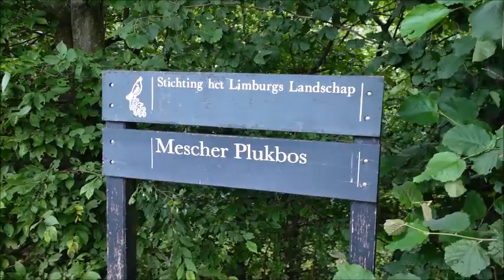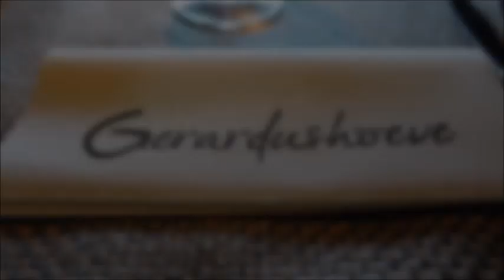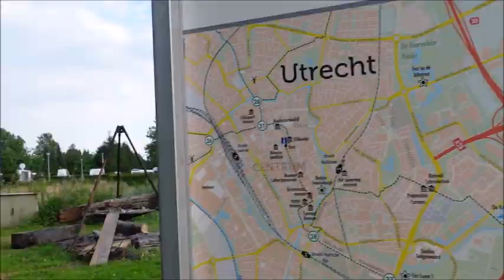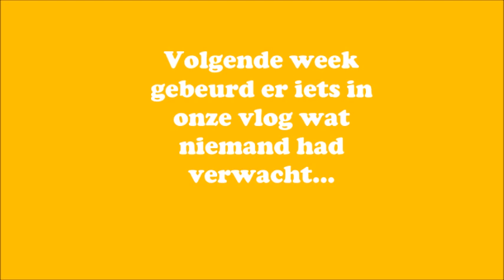#12 CAMPING BUITENGOED DE BOOMGAARD IN BUNNIK I Kamperen met Alie & Nellie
In deze vlog wandelen wij voor de laatste keer door Zuid Limburg/België. Wij proeven tijdens deze wandeling heerlijke kersen vers van de boom en sluiten de wandeling af met een kriek lambic op het terras.
Ook vertrekken wij naar onze volgende bestemming namelijk naar Camping Buitengoed de Boomgaard.

en vergeet het belletje niet 🛎

Liefs,